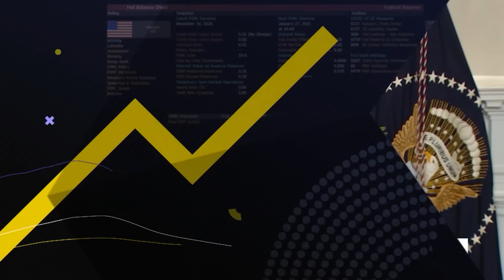We Must Aid Ukraine: Panetta on Navalny's Death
Leon Panetta, Chairman of the Panetta Institute for Public Policy, discusses the death of Alexei Navalny and what the United States can do to hold Russian President Vladimir Putin accountable. He also talks about President Biden finding other ways to get aid to Ukraine if the House blocks the Foreign Aid Bill, and shares his insight on former President Trump's comments on NATO. Leon Panetta speaks with Kailey Leinz and Joe Mathieu on Bloomberg's "Balance of Power."